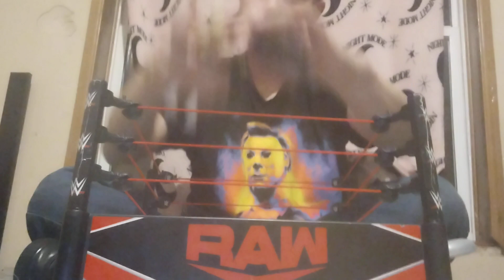RICOCHET VS CODY RHODES(SINGLE MATCH#1)@O.F.Wrestling @righttwixwrestling...